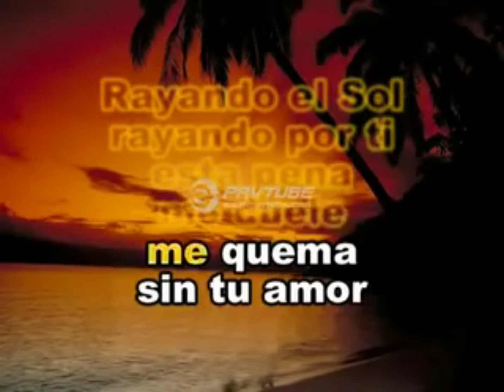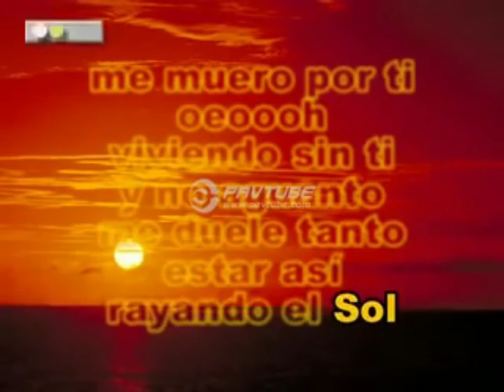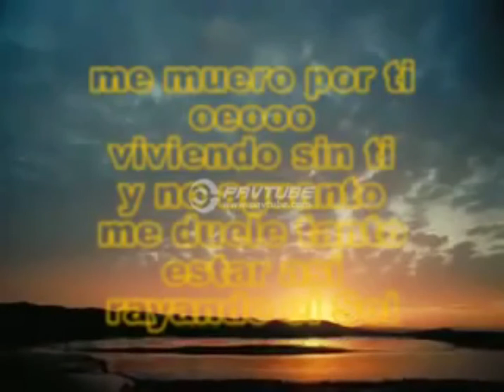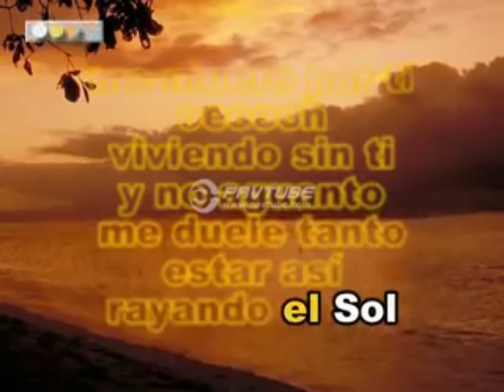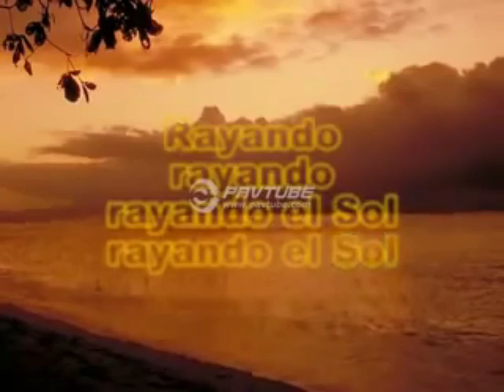ALI LARREA KARAOKE - ŘĂÝĂŇĐ0 ĘŁ Ş0Ł